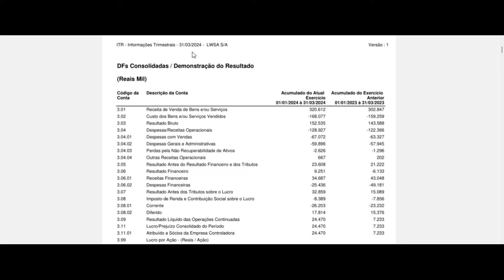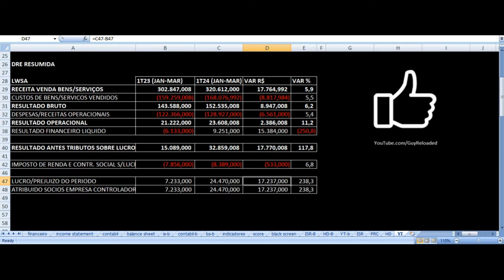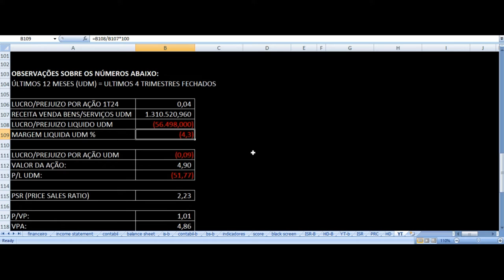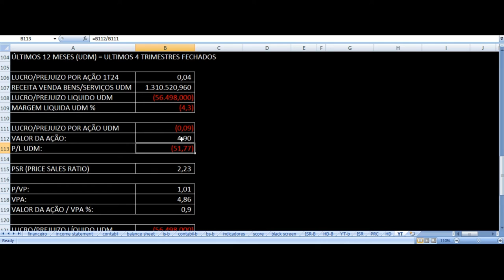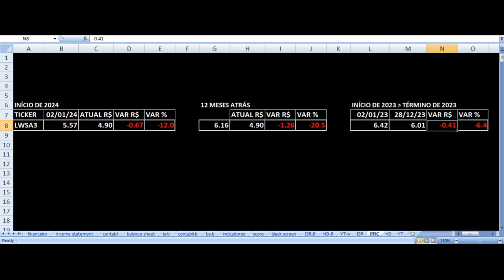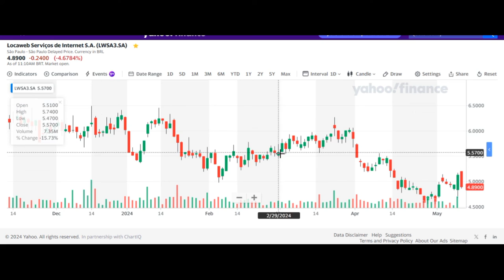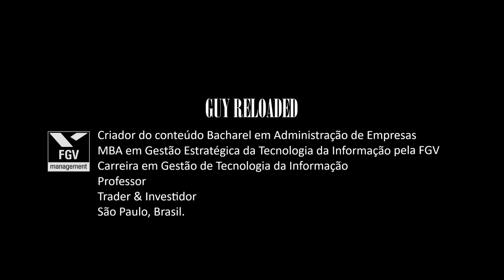Locaweb LWSA - Resultados 1T24 2024. Vale Investir Nas Ações LWSA3 ? Análise Fundamentalista